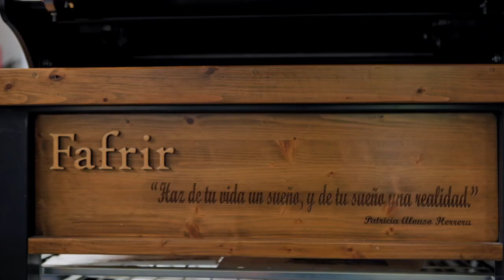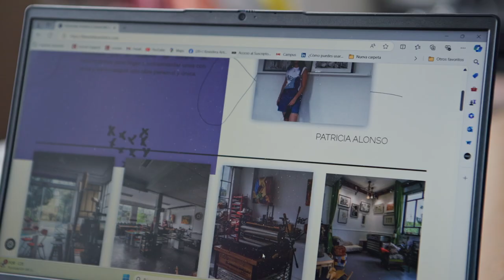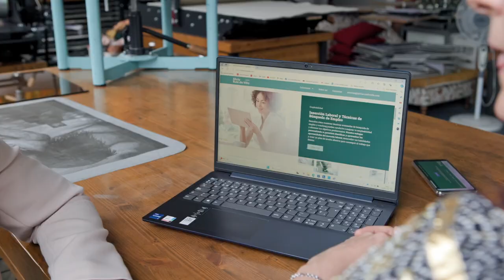Patricia Alonso. Empresa: Kinestelar Artístico. Mentora REMER Valles Pasiegos (4 de 13)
Mentora de la Red de Mentoras Rurales (REMER). Oficina Acelera Pyme, Click Rural Pyme de Valles Pasiegos. Cantabria.

La «Red de Mentoras» REMER, una iniciativa dedicada a conectar mujeres empresarias rurales digitalizadas con aquellas que están dando sus primeros pasos.

El objetivo es que mujeres que ya han avanzado en el camino tecnológico, actúen como mentoras que inspiran y aconsejan, compartiendo sus experiencias y sabiduría con aquellas que aún no han dado el salto a la digitalización de algún área de su negocio.

Esta iniciativa se enmarca en el Programa Empresaria Rural Digital (EmRuD) cuyo objetivo es impulsar los procesos de digitalización en iniciativas emprendedoras o en empresas lideradas por mujeres a través de la mentorización y la exposición de casos de éxito, una de las medidas contempladas en la Línea de Actuación 6 del proyecto Click Rural Pyme.
Las Oficinas Acelera pyme rurales puestas en marcha en toda España por Red.es, entidad pública adscrita al Ministerio para la Transformación Digital y de la Función Pública a través de la Secretaría de Estado de Digitalización e Inteligencia Artificial, cuentan con un importe de ayuda concedida de 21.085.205,77€, siendo el importe de la ayuda máxima el 80% del presupuesto subvencionable. El beneficiario cofinanciará el porcentaje restante. Las actuaciones están financiadas por el Plan de Recuperación, Transformación y Resiliencia a través de los fondos Next Generation EU, en el marco de la agenda España Digital 2026 y el Plan de Digitalización de Pymes 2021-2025, cuya cuarta medida del eje de actuación, “Digitalización básica para las PYMEs.